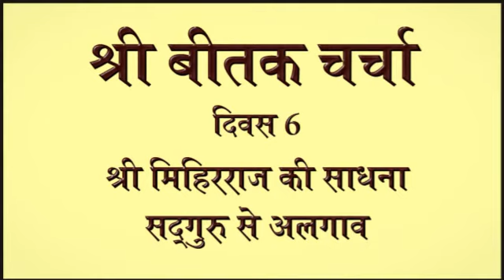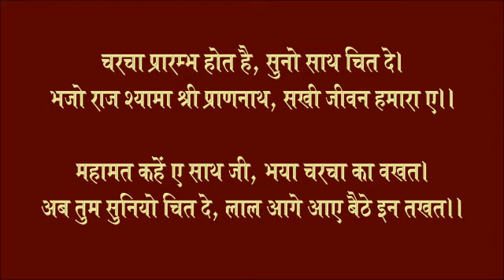Beetak Charcha - Episode 6 - Sadhna & Vireh by Shri Mihirraj | Rajan Swami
A speech in hindi on Beetak scripture, part 6 of 30, by Shri Rajan Swami.

Beetak is a scripture, written by Mahamati Shri Laldas ji in 1808, with a vivid description of the life sport of Shri Prannath who proved himself as Vijyabhinand Buddha or the Last Mohammad or the Last Christ.

It starts with the biography of Shri Devchandra ji, the honorable Satguru of Shri Mihirraj, who founded the Nijanand Sampraday (popularly known as Shri Krishna Pranami sect). The sequence is concluded with the life events of Chhatrasaal, a well known king of central India, who put up strong contest to Aurangzeb, the famous emperor of medieval India.

Shri Rajan Swami is a popular saint who founded Shri Prannath Jyanpeeth in 2005 and is devoted to the mission of creating awareness about divine spiritual philosophy.